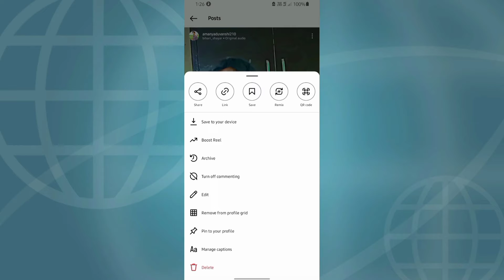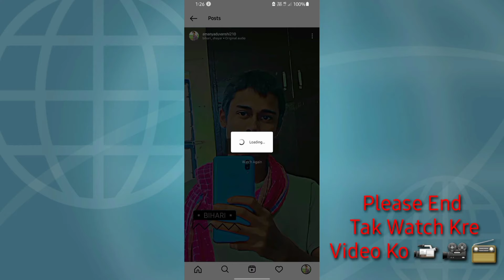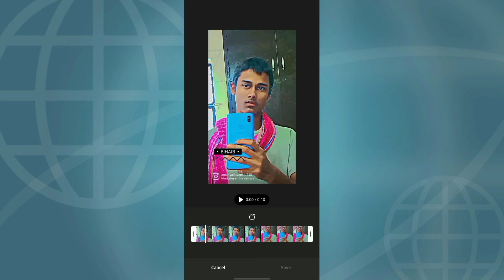Instagram Reels Save In Your Gallery | Without Any Apps Used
Instagram Reels Video Save In Gallery | Without Any Apps Used | Instagram Reels Save Without Any App

Instagram reels score Kaise sev Karen Apne gallery mein
Instagram reels ko kaise sev Karen Apne gallery mein Without any app
Instagram reels ko kaise save Karen
without any app Instagram reels save in gallery
Instagram reels save in device
without any app Instagram reels save in device
without any app used Instagram reels save in device